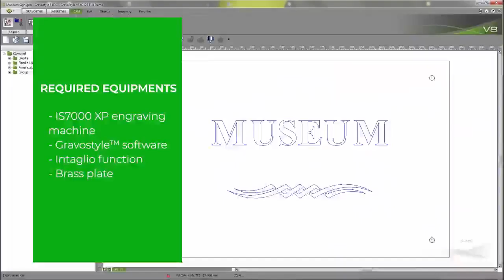Gravotech - IS000 rotary engraver - How to engrave brass plates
How to engrave brass plates
- Gravotech - IS7000xp rotary engraving machine
- Gravostyle software -  Intaglio function